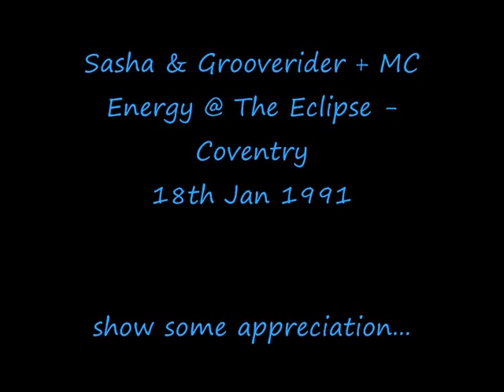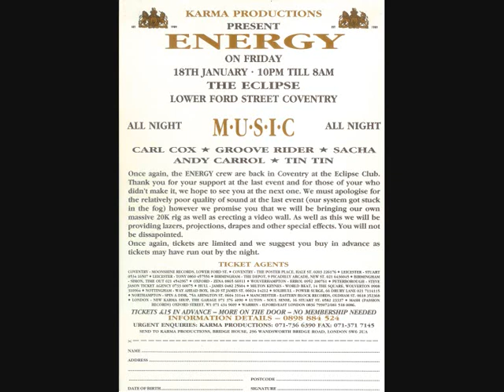Sasha & Grooverider + MC, Energy @ The Eclipse - Coventry, 18th Jan 1991 Part10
This set moved beyond legend status...
It became the soundtrack to our life !!!

Goin out to all those that were there back in the day

Can anyone ID the MC ???

If anyone has a better quality cut of this i would be forever grateful :o)

Tracklisting :
Grooveriders set
Landlord - I Like It (blow out dub)
Demonik - Veda (Rham Records)
Ego Trip - Dreamworld
Leftfield - Not Forgotten
Oscare feat. Frank de Wulf - Africa,s Rhyme (CNR Rec.)
Radical Rob - Monkey Wah (R&S) remix

Sashas set
Shawn Christopher - Another Sleepless Night (redzone mix)
Collapse - My Love (ambient drops)
Shawn Christopher - Another Sleepless Night (rap)
Orbital - Belfast
The Final Word - Dance To The Music
Black Riot - Just Make That Move
Off Shore - I Cant Take The Power
Freestyle Orchestra - Keep On Pumpin it Up (accapella)
Last Rhythm - Last Rhythm
Pierres Pfantasy Club 'Dream Girl' (Ralphie Rosario Mix)
Raimunda Navarro 'No Lo Hago Por Dinero' (Long Trip Remix)
Xpansions - Elevation (move your body)
Ray Love - Robin Wants Revenge
Psychotropic - Hypnosis
Kamera - Back in the Time
PKA - Let Me Hear You Say Yeah
Pet Shop Boys vs KLF - So Hard
Think Tank - Hack One
B Sides - The tape (remix) Frank De Wulf
C Concept - Why Naked "1, 2" (piano)
Homeboy Hippy & a Funky Dredd - Freedom (inst)
Techno Age - Movin On
C&C Music Factory - Gonna Make You Sweat ( inst )
FPI Project - Everybody (all over the world)
Hi Liner - Loving You (re-remix) "Oh ho, na na na n nana na"
DJ Le Roy - Boccachica